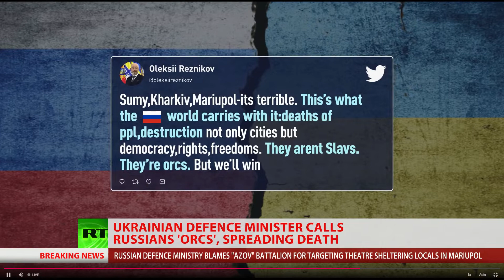R_T News: Ukrainian fascism, and disingenuousness over anti-Russia media (March 17, 2022)